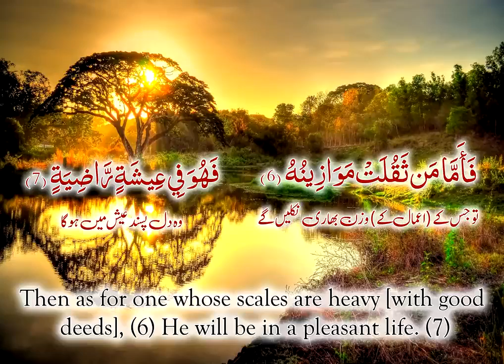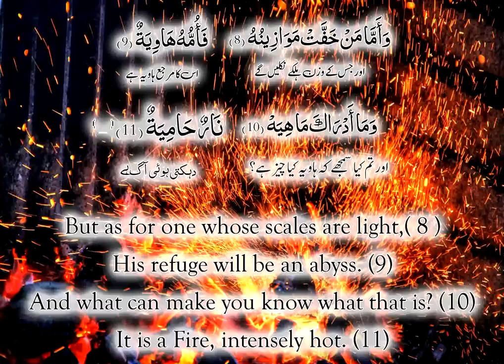LEARN SURAH AL QARIAH Surah Al Qari'ah Beautiful Quran Recitation By Saad Al